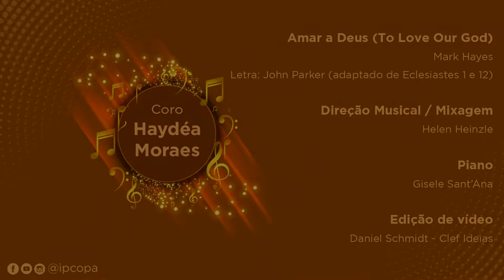Culto matutino | 02/10/2022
IP Copacabana na Internet
Conheça nossos principais canais de serviço e interação na Internet:

1) Culto Dominical
Os cultos da Igreja têm sido veiculados todos os domingos, às 8h da manhã, através do nosso canal no YouTube, e ficam disponíveis para acesso a qualquer tempo.

2) Devocionais Diárias
De segunda a quinta-feira, através do nosso canal no YouTube, o pastor, Rev. José Mirabeau, disponibiliza reflexões breves sobre passagens da Bíblia Sagrada, na série "UM MINUTO NAS ESCRITURAS".

3) Reunião de Oração
Todas as segundas-feiras, às 19h30min, temos uma reunião de oração, dirigida pelo casal Presb. Celso Ivanor dos Santos e Srª. Adriana Machado de Araújo, realizada através da plataforma Zoom. Para participar, basta clicar no link e acessar a sala virtual.

4) Coro Haydéa Moraes
O grupo tem produzido material que é veiculado nos cultos dominicais on-line. Sob a coordenação de sua maestrina, os coralistas recebem os arquivos para estudo e realizam gravações individuais que, posteriormente, são reunidas e editadas. Para saber como participar, fale com a nossa secretaria (contatos abaixo).

5) Escola Bíblica Dominical
Temos duas classes de Escola Bíblica Dominical operando semanalmente, sempre às quartas-feiras:

a) Sob a direção do Prof. Presb. Radier Mario Silveira de Araújo, às 10h30min, em formato live, através do Facebook, no perfil do professor (as aulas ficam disponíveis, depois, para acesso em qualquer tempo).

b) Sob a direção da Profª. Rute Lazari Belo, às 16h, através da plataforma Zoom. Para participar, basta clicar no link e entrar na sala virtual.

Senha: estudo

d) Instagram [@ipcopa].

8) Secretaria da Igreja
Para maiores informações sobre as atividades listadas aqui e outras, ou ainda, para agendar um atendimento com o pastor, fale com a nossa secretaria através do e-mail

"Sabemos que todas as coisas cooperam para o bem daqueles que amam a Deus, daqueles que são chamados segundo o seu propósito." (Rm 8.28)